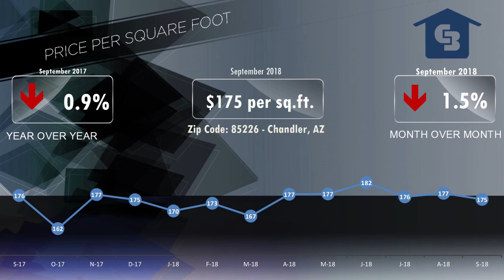85226 Chandler Market Video September 2018